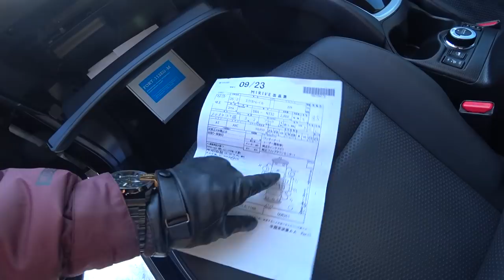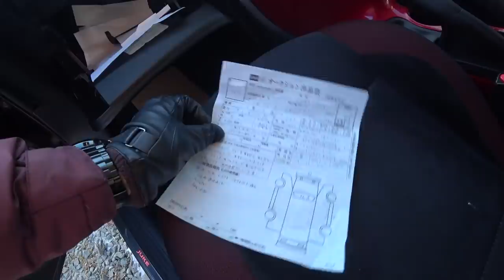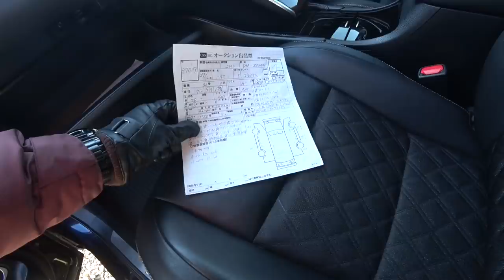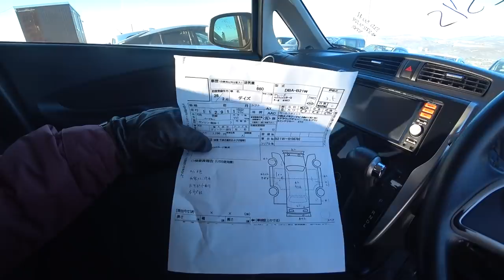АВТОРЫНОК ЗЕЛЕНЫЙ УГОЛ АКТУАЛЬНЫЕ ЦЕНЫ 20 ДЕКАБРЯ 2020 НАЛИЧИЕ АВТОМОБИЛЕЙ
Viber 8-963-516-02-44